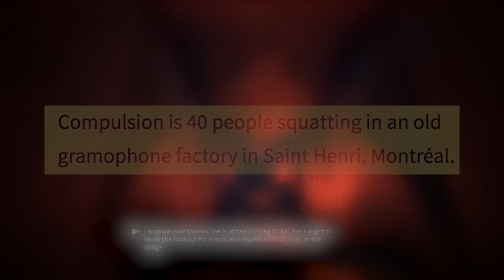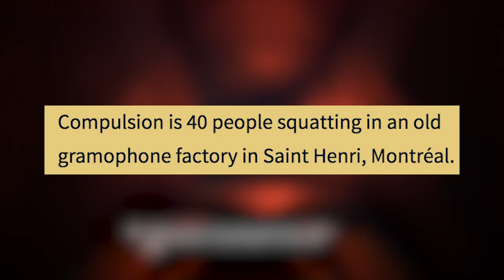We Happy Few is a Bad Game, But Microsoft Buying Compulsion is Still a Great Acquisition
You can also check us out at the sites below!